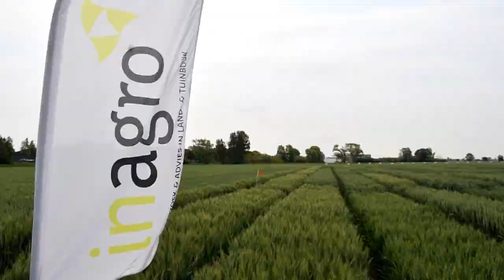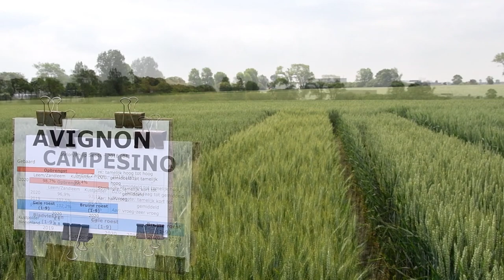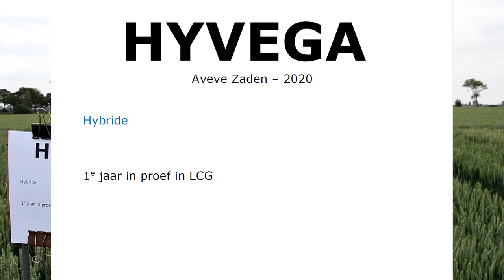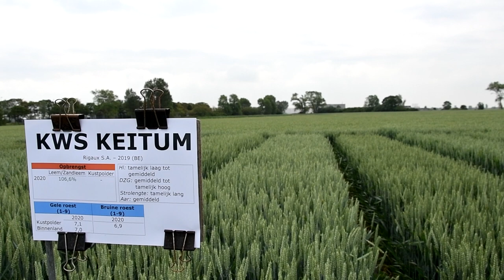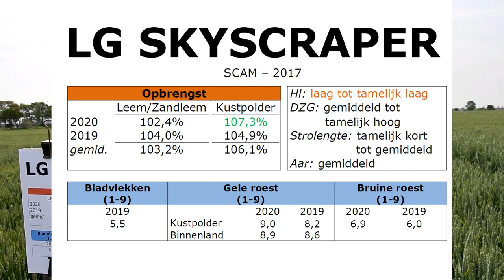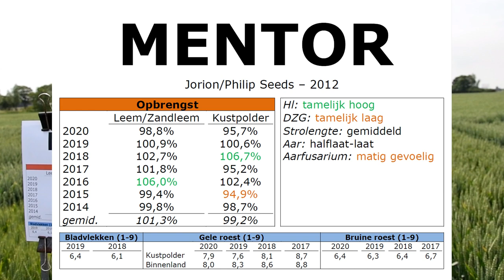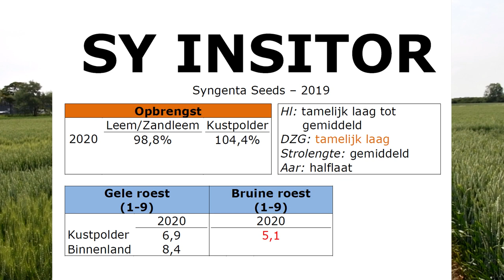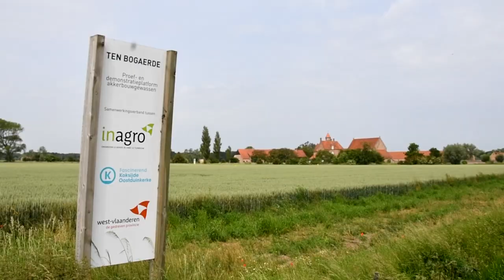Digitaal proefveldbezoek 2021: Wintertarwe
Het Departement Landbouw en Visserij heeft, in samenwerking met de praktijkcentra akkerbouw, demovelden in Bertem (Familie Ronsmans) en Lennik (Familie Lemaire) aangelegd in de voornaamste akkerbouwteelten.

Wintertarwe: rassenkeuze in het kader van IPM (Koksijde)